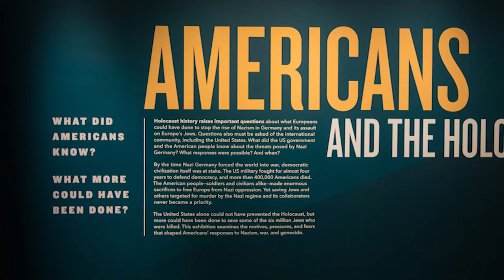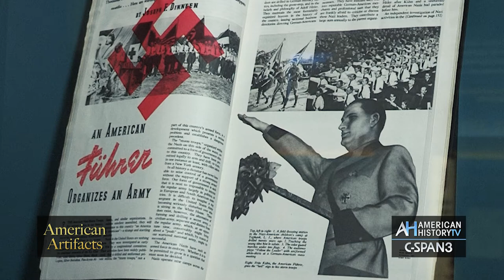"Americans & the Holocaust" Exhibit Preview 2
Sunday Dec. 30 at 6pm ET on C-SPAN3's American Artifacts - United States Holocaust Memorial Museum in Washington, D.C. uses film, artifacts, and documents to explore how U.S. public and government officials reacted to Nazi Germany's persecution of Jews between 1930 & 1939. Curator Daniel Greene guides us through the exhibit. This is the first of a two-part program. The second focuses on 1939 to 1945.